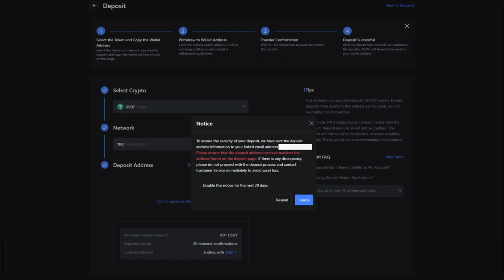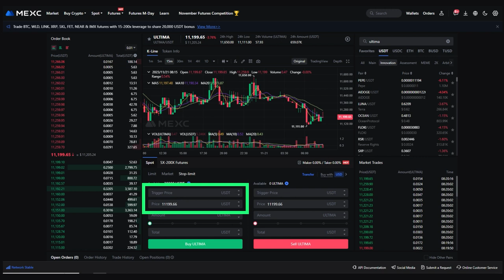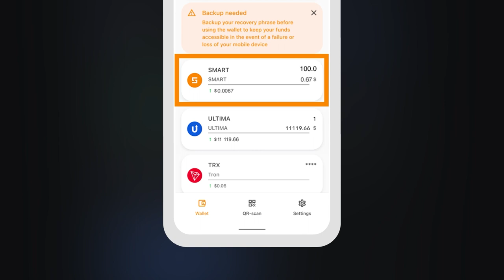Comment créditer son compte sur MEXC et acheter des Ultima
Le token Ultima a récemment été listé sur la plateforme d'échange de crypto-monnaies MEXC. Il s'agit de l'une des plus grandes plateformes d'échange de crypto-monnaies lancées en 2018. Actuellement, la plateforme traite environ 1,4 million de transactions par seconde! Les utilisateurs ont accès à plus de 180 paires de trading, parmi lesquelles figurent désormais ULTIMA/USDT et SMART/USDT.

Dans ce tutoriel, nous allons vous expliquer comment créditer votre compte sur la plateforme d'échange de crypto-monnaies MEXC et acheter les tokens Ultima.